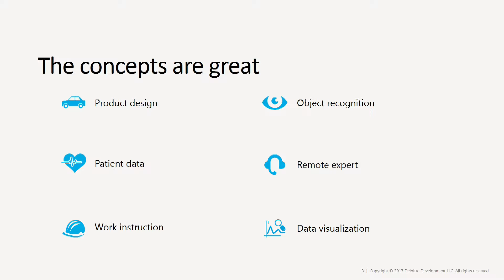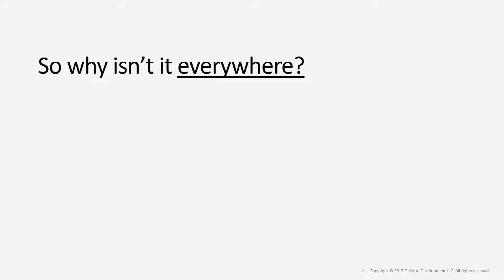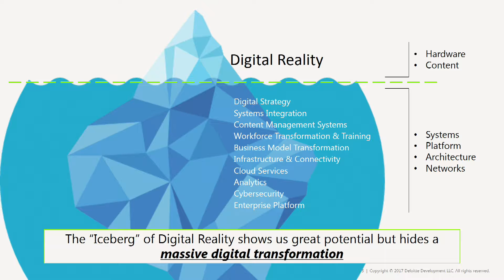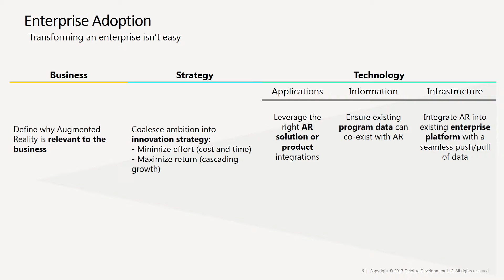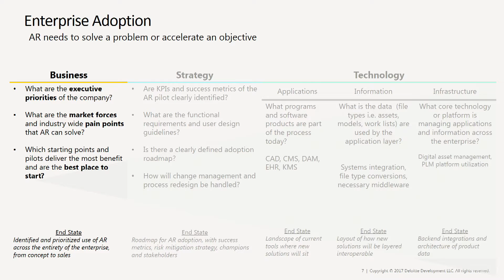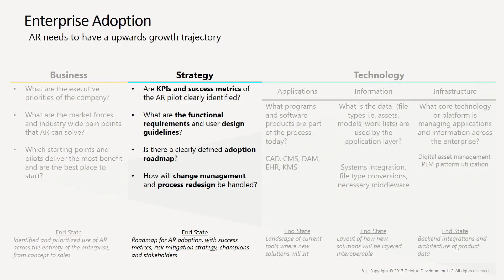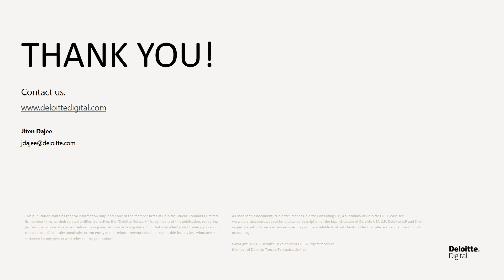Jiten Dajee (Deloitte Digital): Implementing AR: How to Scale From Pilot to Program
Augmented reality pilots and proof-of-concepts are being announced almost every week. Every industry has accepted the fact that there is value across enterprises in leveraging AR solutions; however, these pilots and proof-of-concepts have yet to become standard operating procedure within the enterprise. Large scale rollouts of AR solutions are rare due to the many hurdles between a pilot and a scaled program. Jiten will share how groups actively experimenting with augmented reality can find success in using AR to transform an entire enterprise and avoid becoming trapped as a point solution.